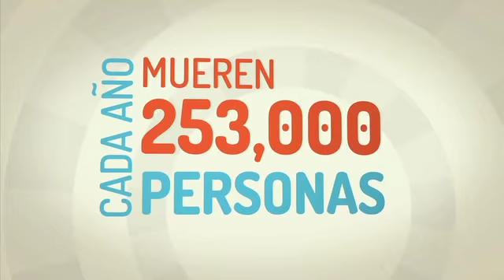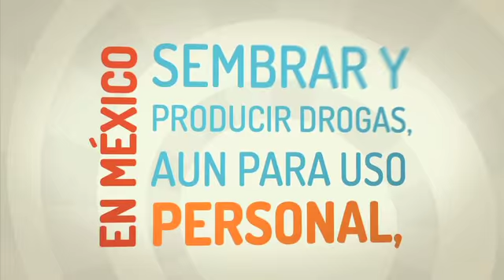¿Debe el Estado prohibir las drogas?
¿Quién manda sobre lo que podemos o no hacer con nuestros cuerpos? ¿Por qué no tenemos la libertad de consumir lo que sea si no estamos dañando a terceros? Julio Hernández Barros, abogado, explica los fundamentos legales de la prohibición de las drogas.

Fuentes:
Los datos sobre las muertes anuales por tabaquismo y alcoholismo son de la Organización Mundial de la Salud. y

El número de personas que pidió ayuda a los centros de tratamiento de adicciones del gobierno está en la Encuesta Nacional de Adicciones 2011.

Los gastos de México para tratar el tabaquismo y alcoholismo fueron dados a conocer por la Secretaría de Salud, pueden corroborarse y

Las dosis máximas de portación legal de drogas están en la Ley General de Salud.

Entrevistas:
Carlos Martínez Rentería, escritor y editor de la revista Generación.

Participantes en la mesa de discusión:
Julio Hernández Barros (@juliohbarros), especialista en derecho penal; Jorge Hernández Tinajero, director del @CuPIHD, Alejandro Hope (@ahope71), del Instituto Mexicano para la Competitividad; Ángel Prado, de los Centros de Integración Juvenil; Zara Snapp (@zarasnapp), de Estudiantes por una Política Sensible hacia las Drogas.